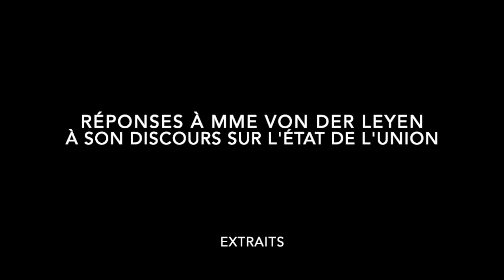Combattons Mme Von Der Leyen et la Commission Européenne